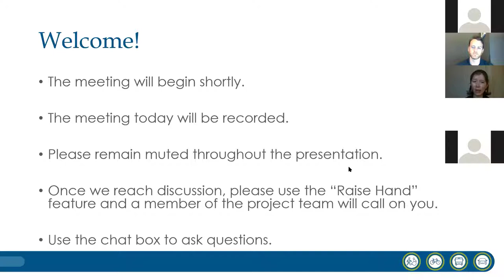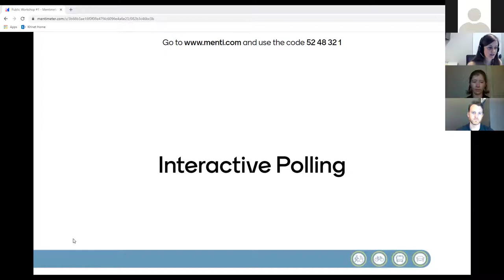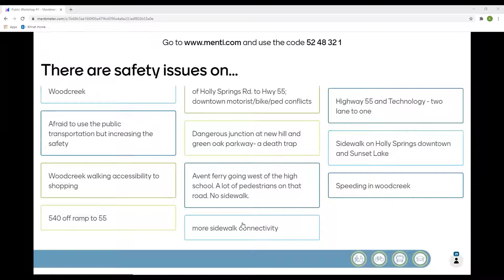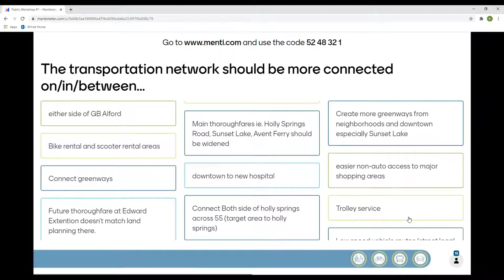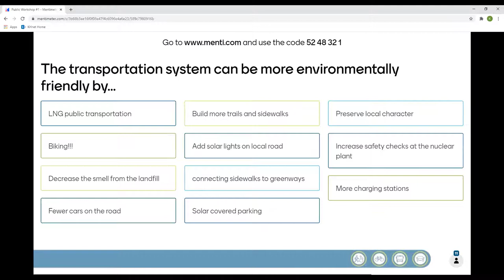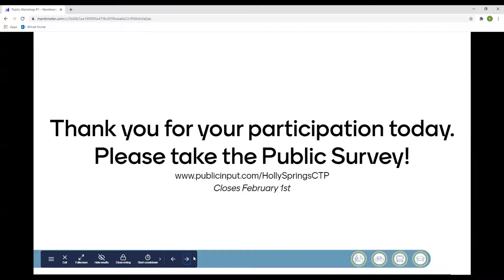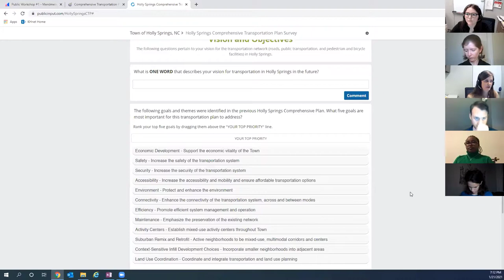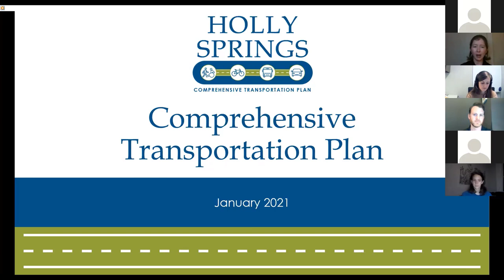Comprehensive Transportation Plan Public Workshop January 2021